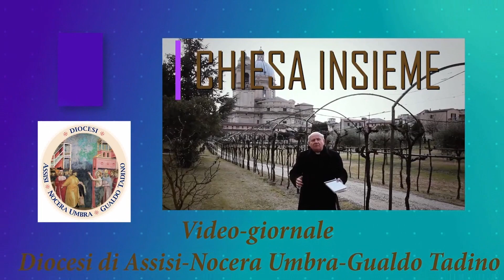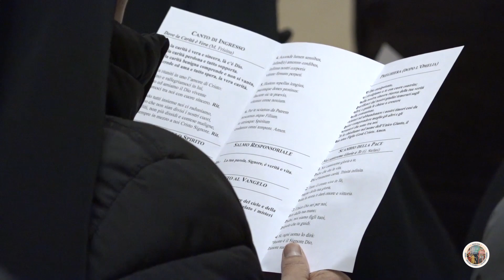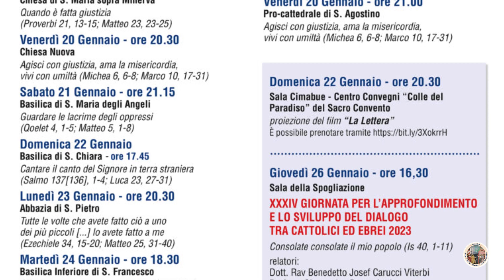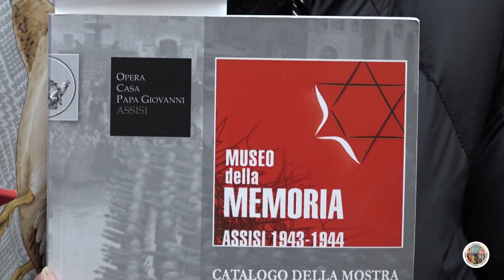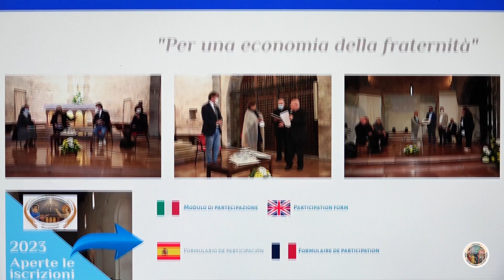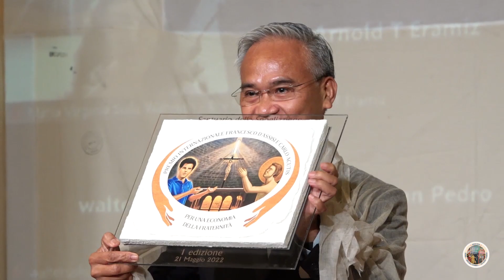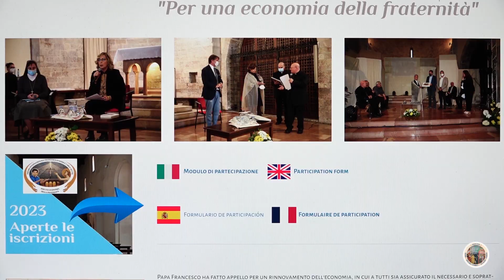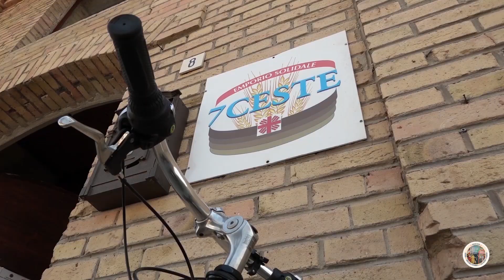Videogiornale diocesano n. 203 del 18 gennaio 2023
Le notizie della settimana:
1) Ottavario di preghiera per l’unità dei cristiani, Marina Zola dichiarazione
2) Tutto pronto per Giorno della Memoria
3) 50mila euro per un’economia della fraternità
4) Beato Angelo, festa grande a Gualdo Tadino
5) Servizio civile, i progetti nella Diocesi di Assisi - Nocera Umbra - Gualdo Tadino